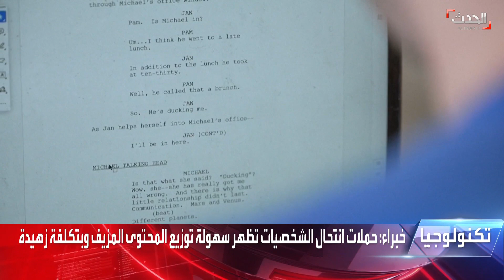انتحال شخصية الرئيس السوداني السابق عمر البشير بتقنيات التزييف الاصطناعية يثير جدلا واسعا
انتحال شخصية الرئيس السوداني السابق عمر_البشير بتقنيات التزييف الاصطناعية يثير جدلا واسعا بعد حملات مشابهة استهدفت شخصيات بارزة عالميا
لمعرفة أحدث المستجدات.. عبر البث المباشر من هنا ⤵
وبإمكانكم متابعة الحدث على منصات التواصل